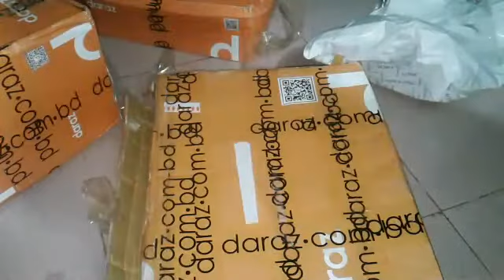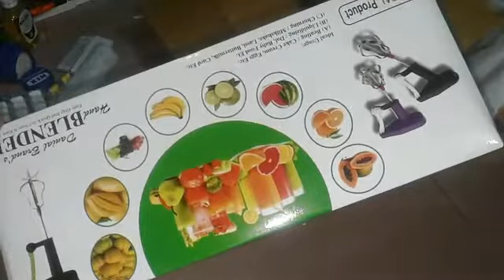Surprise gift from my husband